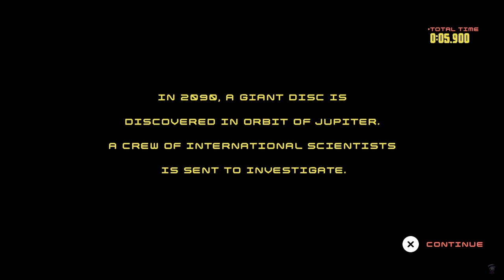Let's Play Disk Room Dodging a Million Blades !!! [ 4K ULTRA HDR 60FPS ] Escape Room can you survive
Disc Room is a saw-hell puzzle roguelike(?) with a terrific soundtrack and surprising amount of depth.

"Are you ready to get sliced in half? The year is 2089 and a giant disc has appeared in orbit of Jupiter. Step into the oversized space suit of a brave scientist and explore this sprawling intergalactic slaughterhouse."

Explore the expansive orbiting disc ship, moving room to room surviving and completing increasingly complex goals set forth. Use unlocked abilities to outmaneuver dozens of different disc types while solving mysterious puzzles.

And remember: what kills you only makes you stronger.

Disc Room is a collaboration between Kitty Calis, Jan Willem Nijman, Terri Vellmann and Doseone.
👇THE REAPER GRIMMIE YOUTUBE CHANNEL👇
be first to get updates and specials. Coming very soon, See you there ✌

Hello There Mortals !!! You are Correct, i am a Grim Reaper 🔥
I have walked this mortal plane for eons and rather be a Gamer as i do enjoy many mortal obsessions.

From AAA Titles to small indie developers, all games deserve some love ❤️
Expect the best quality from me, 2K HDR 60FPS & 4K HDR 60FPS
I ❤️ Pixel art style games & Roguelikes

I upload around 3 - 5 videos per week.

"The Immortals" no need to search for the Fountain of Youth or Elixir of Life, Join me to gain Everlasting Life, why be a mere Mortal. Sub me your Soul 🔥

❤️ To All my Immortals, I am really overwhelm by all the support & love you have given to my channel. I Appreciate it so very much. Thank You For Believing in me & what i have to offer ❤️ Your Love & Support is what keeps me going 👊